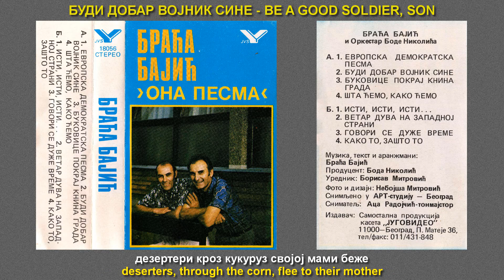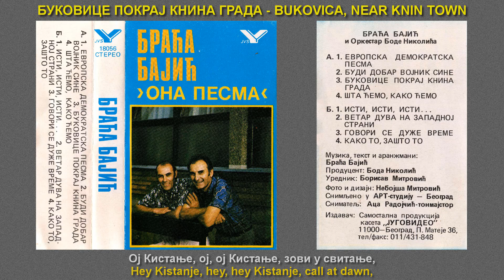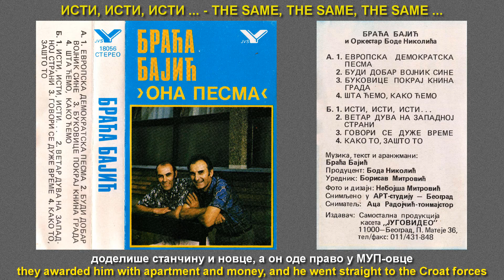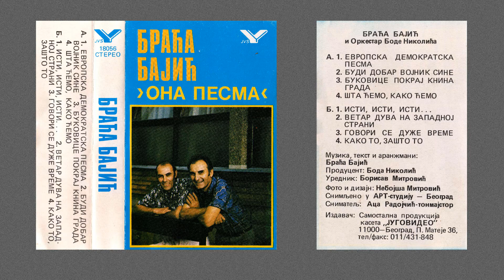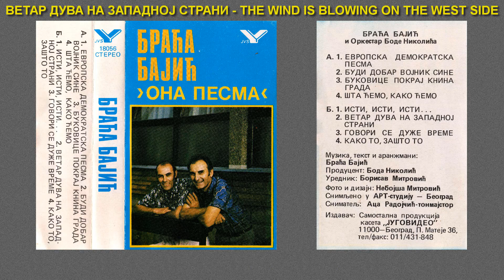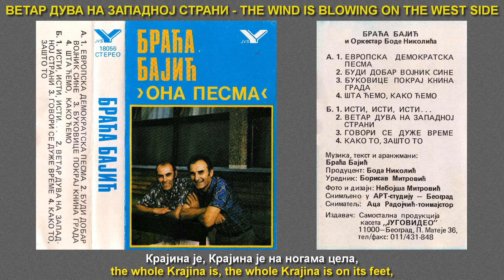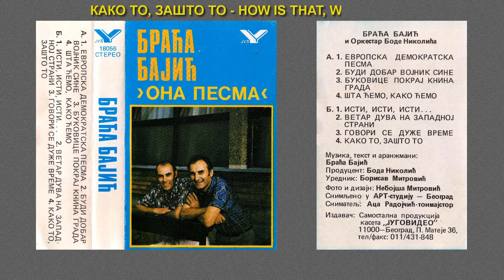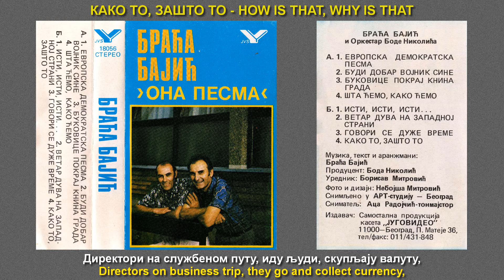BRAĆA BAJIĆ - CEO ALBUM / FULL ALBUM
Редослед песама: / Song order:

A1 - Evropska demokratska pesma
A2 - Budi dobar vojnik sine
A3 - Bukovice pokraj Knina grada
A4 - Šta ćemo, kako ćemo
B1 - Isti, isti, isti ...
B2 - Vetar duva na zapadnoj strani
B3 - Govori se duže vreme
B4 - Kako to, zašto to